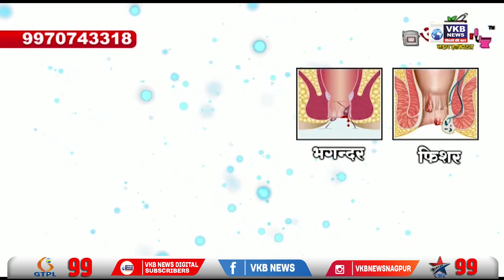शहरात काल दिवसभरात 15 पॉझिटिव्ह